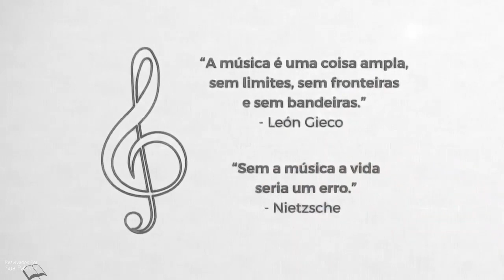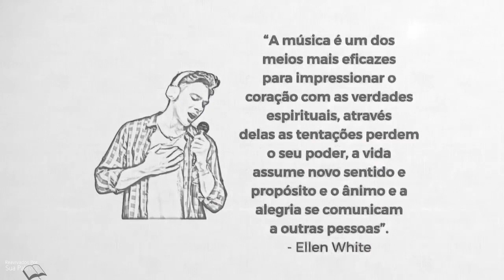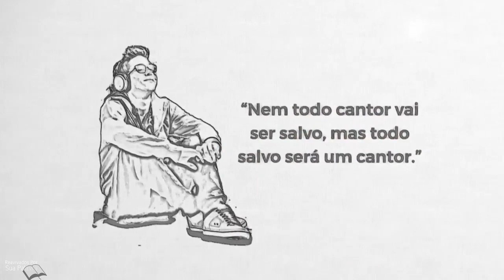Salmo 33| Reavivadospsp | Pastor Weverton Castro